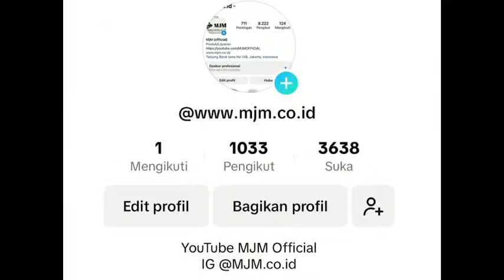MAU PUNYA MOBIL ??? KE MARNO JAYA MOTOR AJA JOSS | ✌️1 November 2023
WA.085697494726 @DNGPRNM